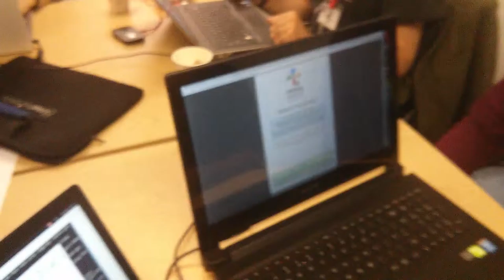PyCon UK 2015 - Trans*Code